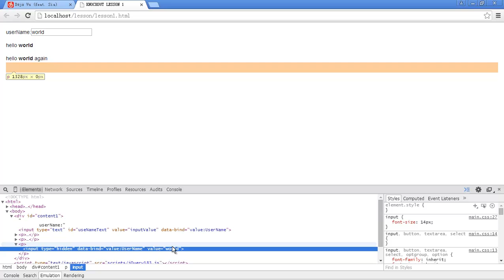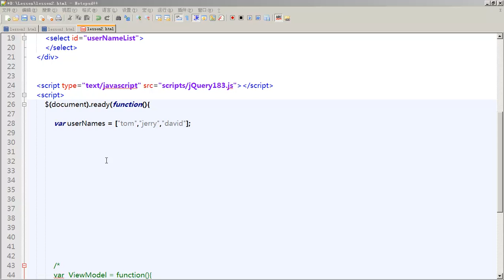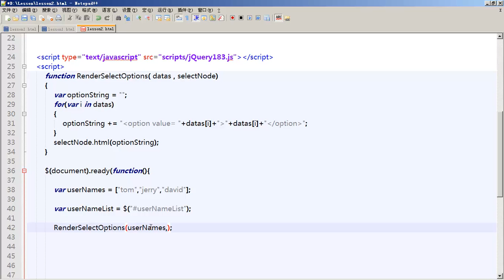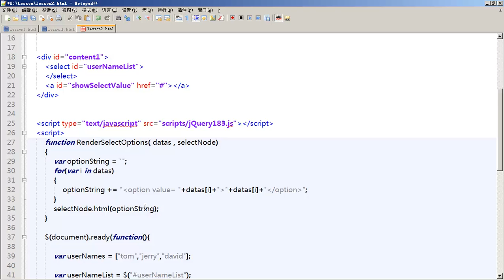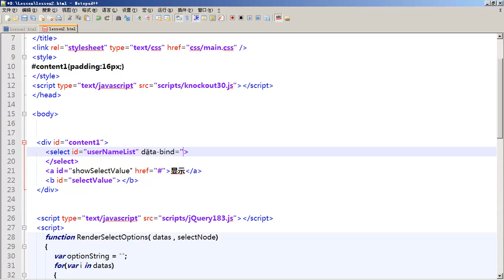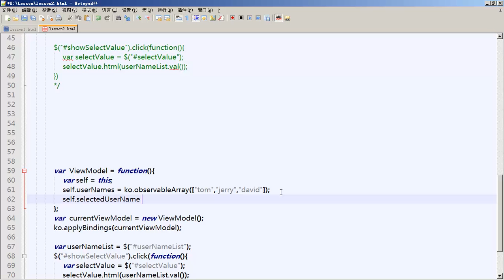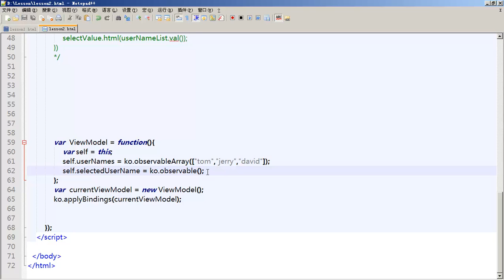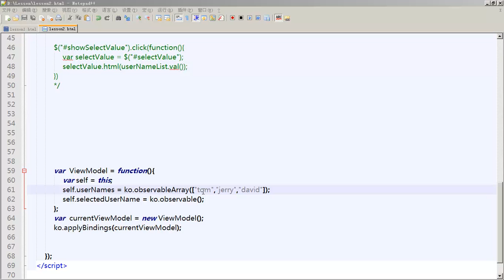KnockOut从入门到精通2 数组类型数据双向绑定